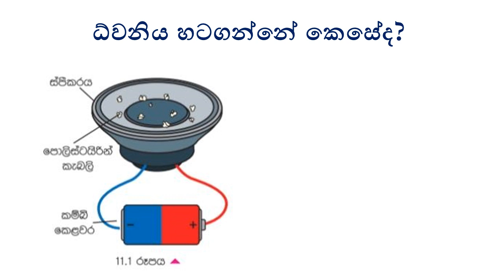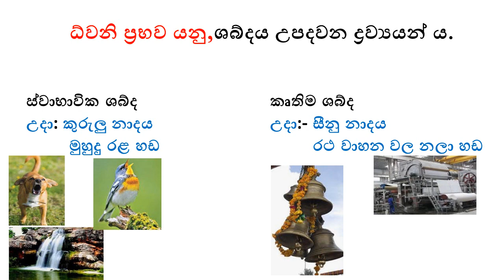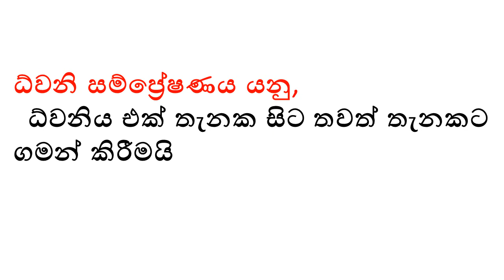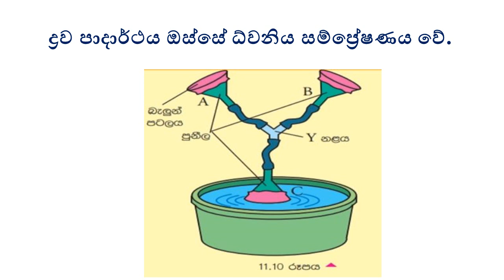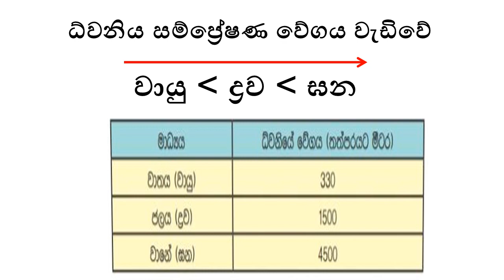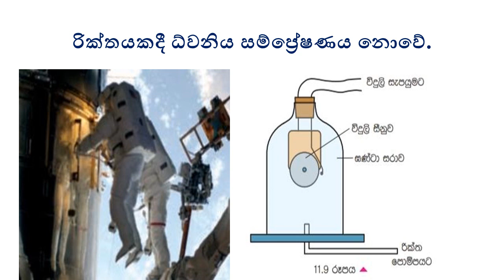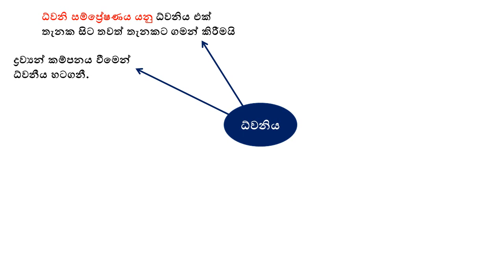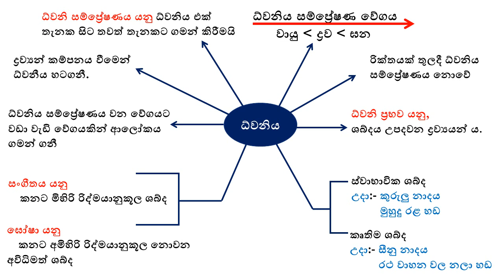Grade 07 ධ්වනිය